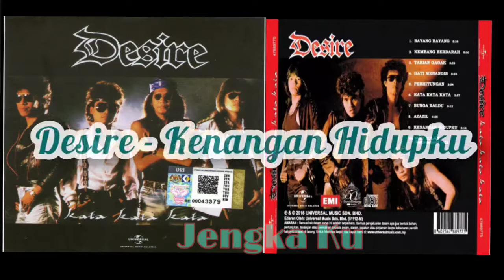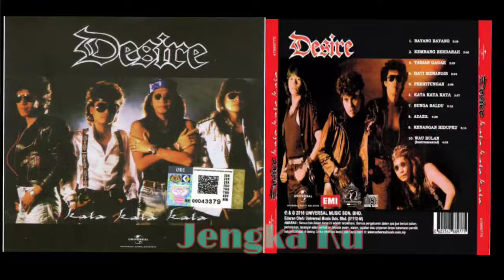Desire - Kenangan Hidupku